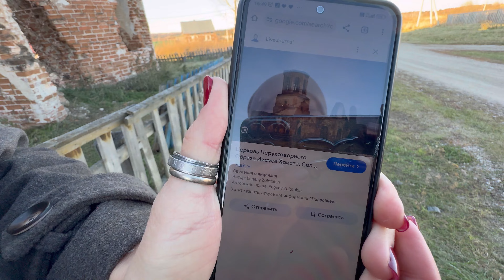Дорога в Томск. Разрушенный храм в Ишиме Томск 1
Поездка в Томск на выставку. День 1. Дорога из Красноярска. По пути заехали посмотреть развалины старой церкви в Ишиме